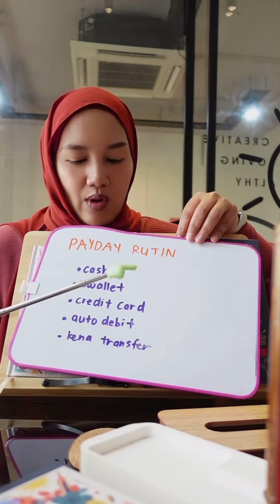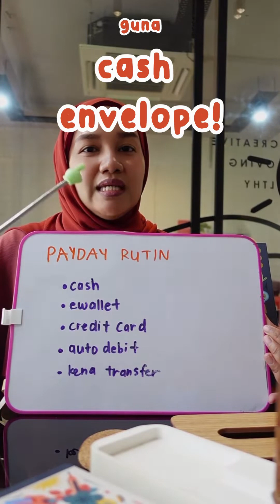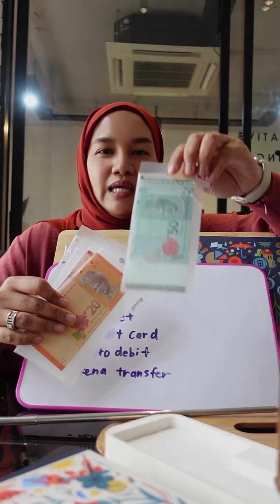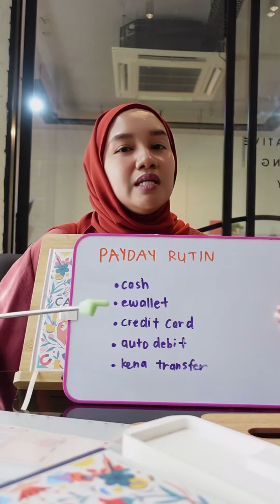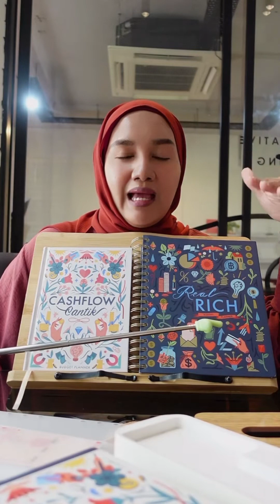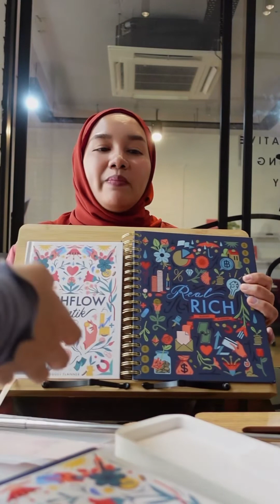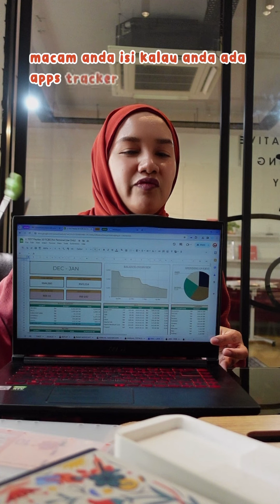Payday Rutin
Set your payday rutin
Kena ada info-info ini .
Nampak jelas &nyata